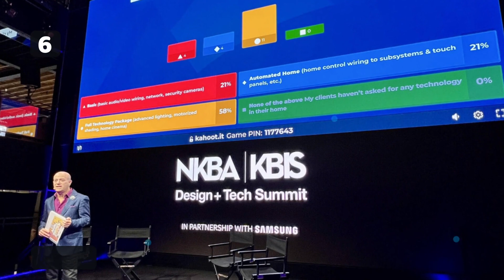Resi Weekly Top 10 – 10.13.23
The most visited stories on residentialsystems.com from October 6–12, 2023.

Welcome to the Resi Weekly Top 10, where we recognize the most visited stories on residentialsystems.com over the past 7 days and count them from 10 down to 1.

Here are this week’s top 10 stories.

10. 5 AI Tools You Should Be Using in Your CI Business Right Now
9. K-array USA Adds Three New Rep Firms
8. Review: Sony STR-AZ3000ES 9.2-Channel, 8K AV Receiver
7. “King of TV” and “King of 8K TV” Crowned at 2023 Value Electronics TV Shootout Event
6. Being Present, Pleasant, and Supportive
5. Nice Announces Pre-Order for Multifunction Smart Home Remote and Smart DC Power Manager
4. Review: Lutron RadioRA 3 Lighting and Palladiom Shading System
3. Somfy Announces Apple Home Certification for Zigbee 3.0 Products
2. 2023 CEDIA Expo Best of Show Winners Announced

And the #1 story for the week ending October 13, 2023, is…

1. Managing Sales Teams With Bumper Lanes